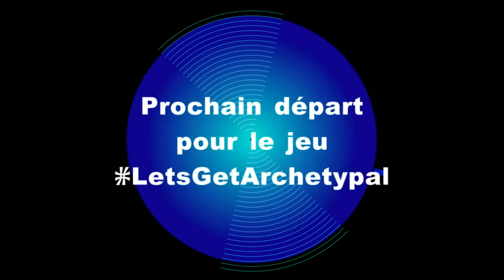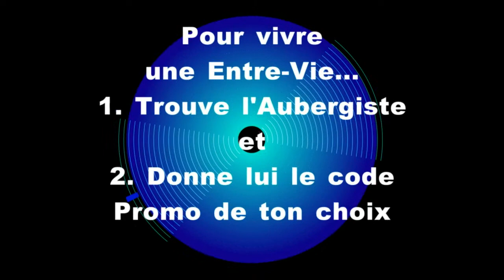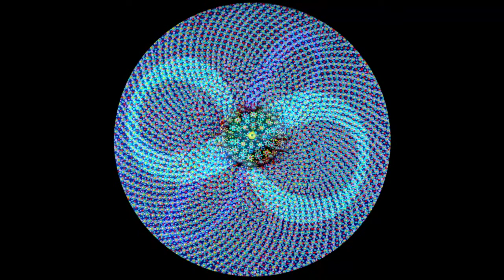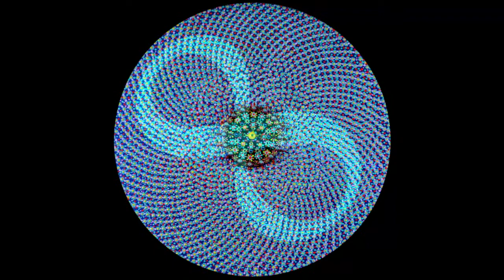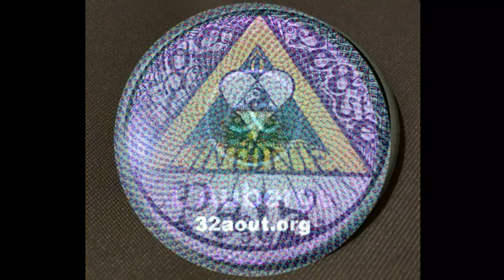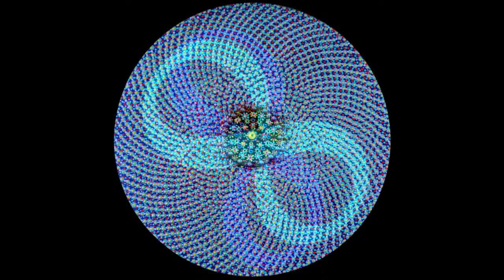BlueCreativeFreeDay, présentation de l'entre vie avec Raoul Duguay et remise de la clef d'Or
Présentation du guide des jeux et forfaits de l'Auberge et de l'Entre-Vie vidéo avec Raoul Duguay. Puis remise de la première clef d'or de l'Auberge